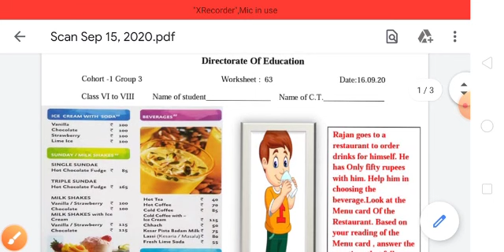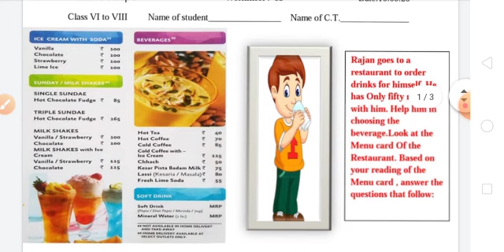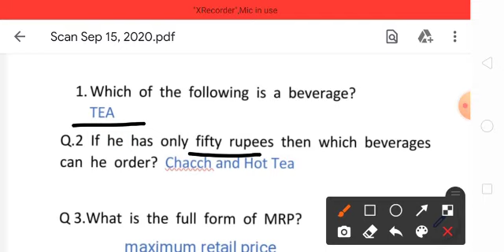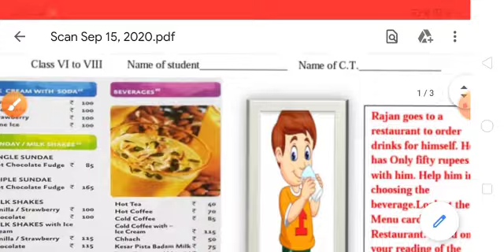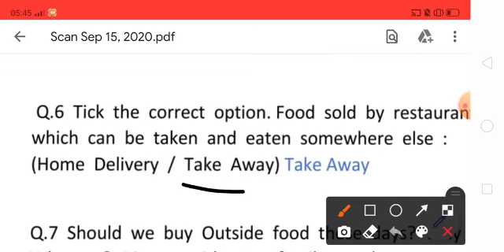Class 6th,7th,8th || DOE Worksheet-63 Solution || 16 September 2020 | Answers In English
Class 6th,7th,8th || DOE Worksheet-63 Solution || 12 September 2020 | Solution | Answers In English

Subject English Topic Describing Weather